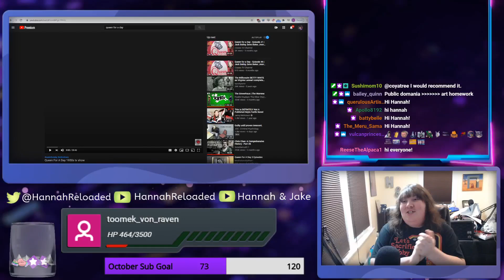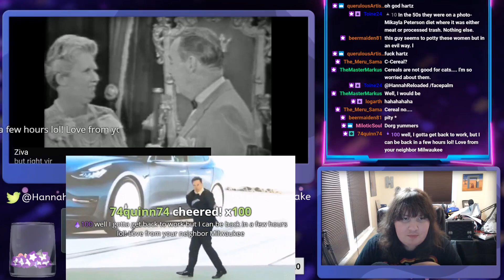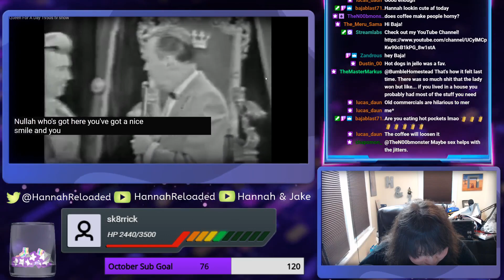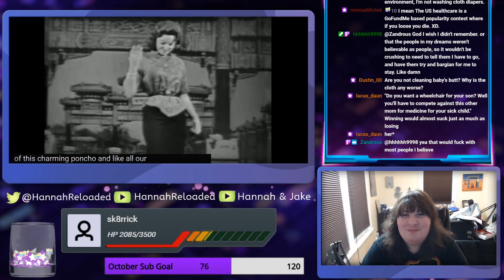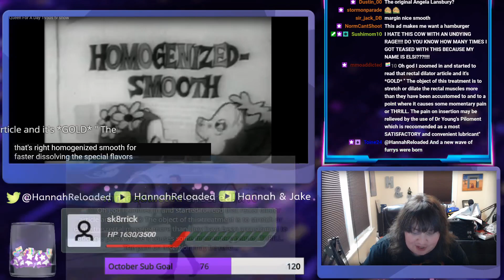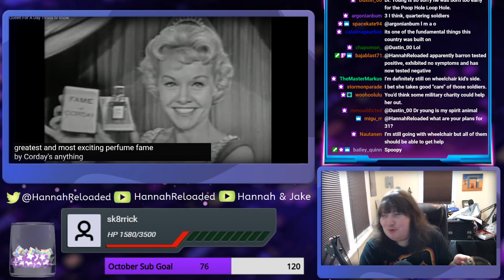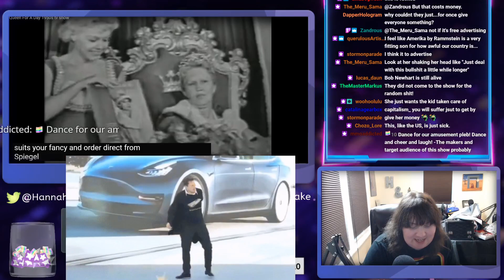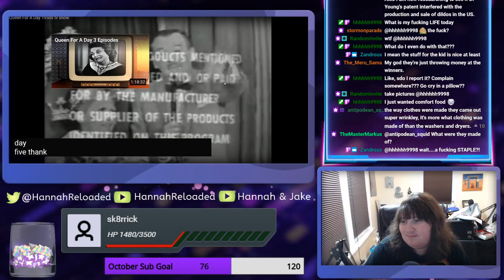More of The Most Depressing Gameshow Ever || Public Domainia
Queen For a Day is the worst gameshow of all time.